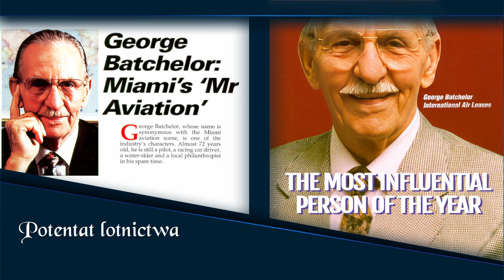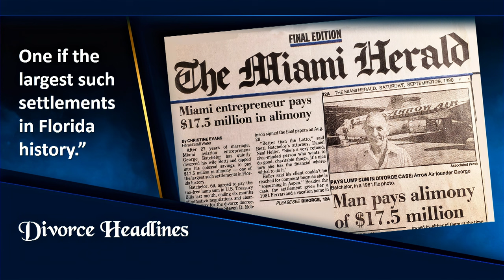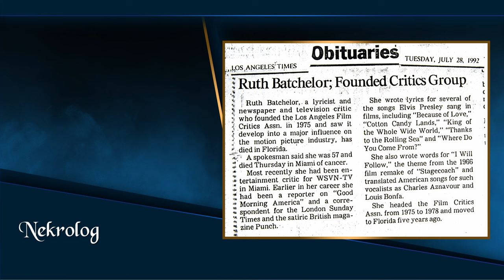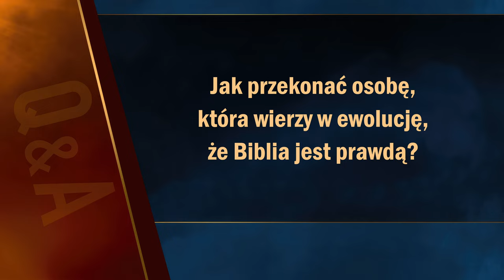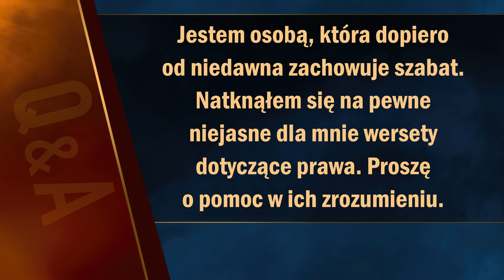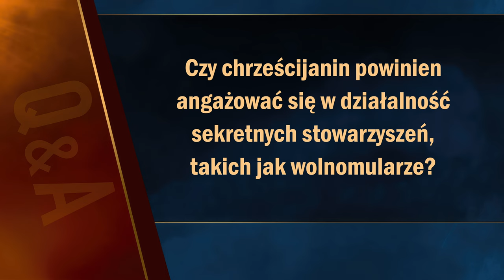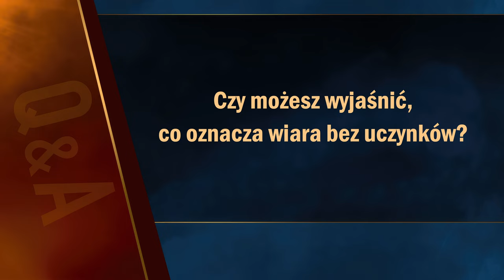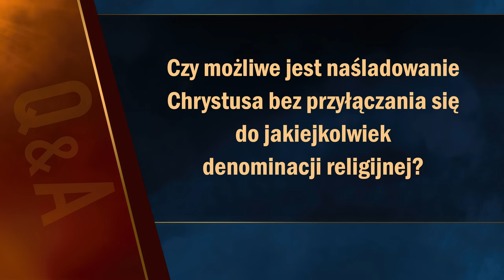Apokalipsa TERAZ: Najbogatszy jaskiniowiec (8/20) | Doug Batchelor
Apokalipsa TERAZ: Spotkanie 8, „Najbogatszy jaskiniowiec”, które prowadzi Doug Batchelor.

00:00 - Zwiastun
01:44 - Wstęp
06:10 - Historia mojego życia
07:32 - Mama i Tata
08:13 - Historia mojego Taty
14:40 - Historia mojej Mamy
18:15 - Dorastanie
47:47 - Nawrócenie
1:05:03 - Pytania od widzów
1:05:36 - Dlaczego Biblia w tak drastyczny i obrazowy sposób opisuje ludzkie grzechy?
1:06:50 - Czy cała Biblia jest natchniona czy tylko niektóre jej części?
1:08:45 - Jak przekonać osobę, która wierzy w ewolucję, że Biblia jest prawdą?
1:10:41 - Drugi List św. Pawła do Koryntian 3.3,7 jak rozumieć ten fragment?
1:12:54 - W jaki sposób możemy stać się święci?
1:14:07 - Czy w dzisiejszych czasach powinniśmy mieć dziecko, skoro świat właściwie jest w rozsypce?
1:14:53 - Czy chrześcijanin powinien angażować się w działalność sekretnych stowarzyszeń takich jak wolnomularze?
1:15:44 - Czy chrześcijanie powinni medytować?
1:16:57 - Gdzie w Biblii mogę wyraźnie zobaczyć, że Jezus Jest Bogiem?
1:18:57 - Gdzie mieszka Bóg?
1:20:05 - Skąd mogę wiedzieć, że naprawdę wybaczyłem innemu człowiekowi?
1:20:57 - Czy możesz wyjaśnić, co oznacza wiara bez uczynków?
1:21:48 - Czy uczynki budują moją wiarę?
1:22:22 - Czy możliwe jest naśladowanie Chrystusa bez przyłączania się do jakiejkolwiek denominacji religijnej?

👉 Odwiedź i zaobserwuj 👍  nasz profil na Instagramie:
adwentysci.kalwaria

Dom Modlitwy
ul. Wojska Polskiego 6
34-130 Kalwaria Zebrzydowska.

Dane do wpłat:
34-130 Kalwaria Zebrzydowska
Bank: Nest Bank SA
nr konta: 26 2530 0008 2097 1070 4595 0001
tytuł przelewu: Misja w Internecie